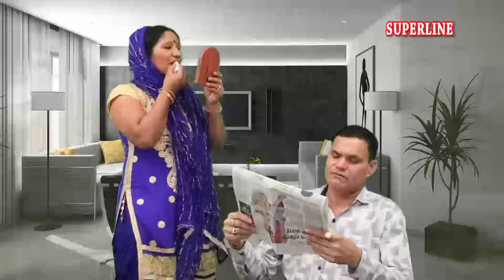HARYANVI COMEDY धाकड़ चुटकले भाग;10 कुत्ते का पिल्ला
Kalakar= satish sharma Hemlata sharma nithu
Rajesh madina Ramesh sain Vicky
Director k.l.batra
Editor jagdish batra